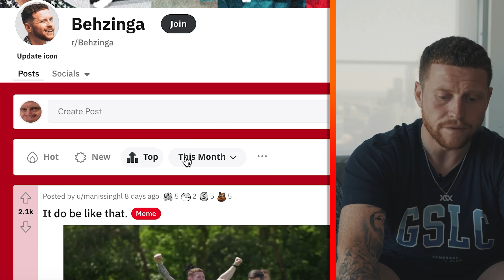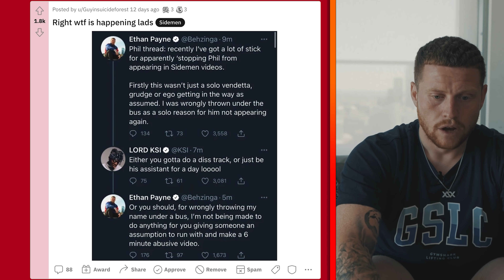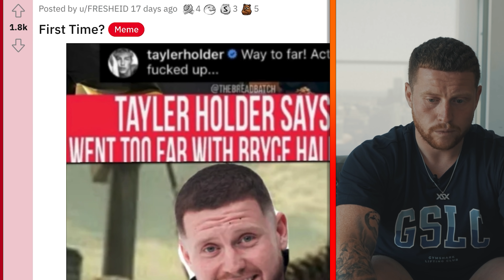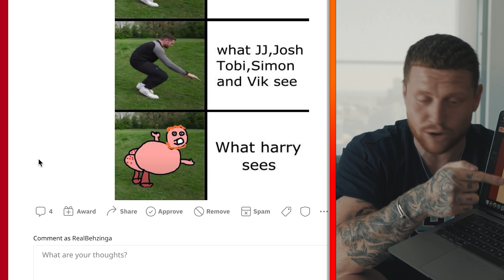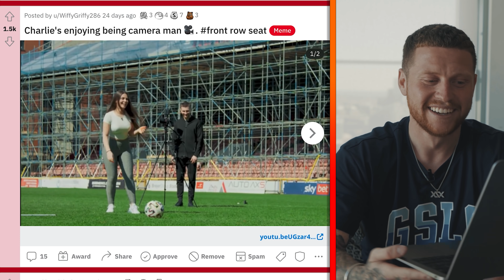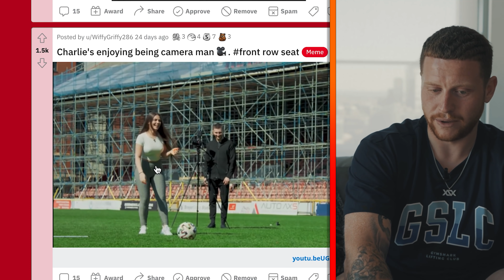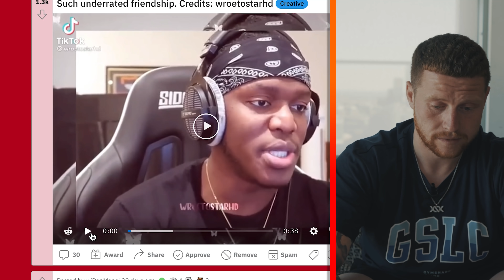Why The Sidemen Are Over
💻 ExpressVPN to take back your internet privacy TODAY and find out how you can get 3 months free with a 1 year subscription.